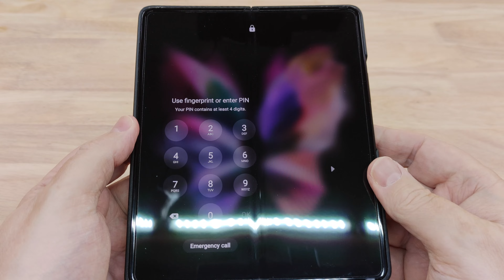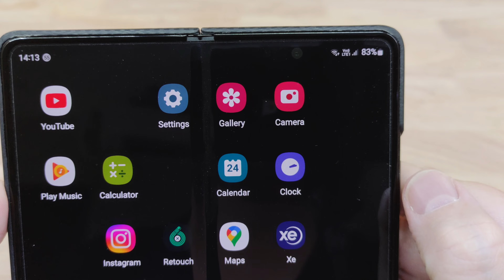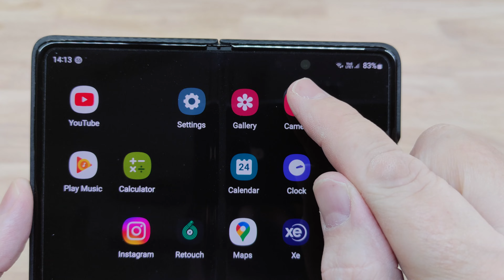Samsung Z Fold three 1 Year Later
1 year has passed since I bought the Z Fold 3 and I thought I would share with you my device after a long time. I kept the Samsung Aramid case from the start as it is my favourite and in the video I will show you the phone and case wear and tear.